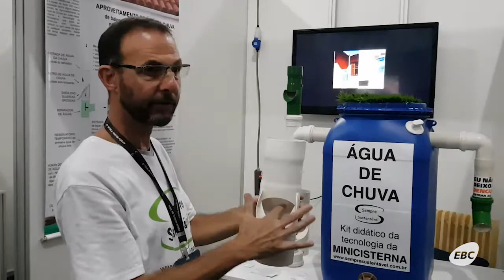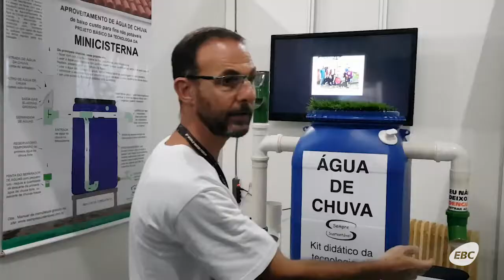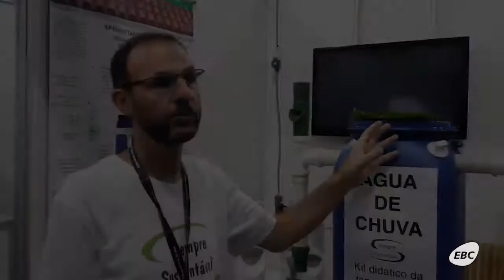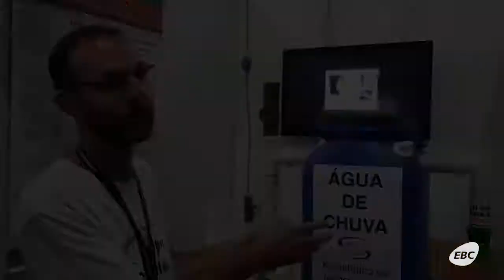Cisterna sustentável e livre para uso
Criar um sistema de baixo custo que reaproveitasse água da chuva a fim de garantir economia de até 80% no consumo de água de residências. Esse era o desejo do técnico agropecuário Edison Urbano quando começou a desenvolver, há cerca de dez anos, uma mini-cisterna para aproveitamento da água da chuva em tarefas cotidianas como limpeza, irrigação e lavagem de roupas.